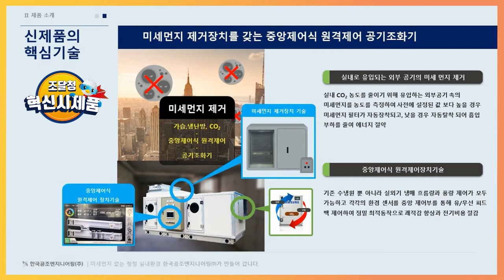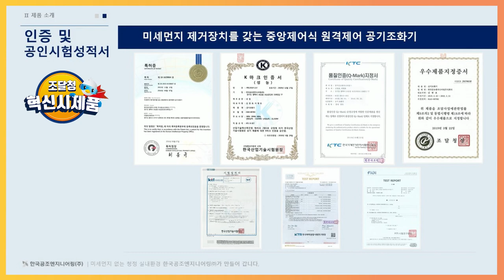실내에 쾌적한 환경이 조성되도록 미세먼지 아웃! / 한국공조엔지니어링 [혁신시제품]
외부의 미세먼지를 공기조화기에 설치된 센서에 의해 자동으로 미세먼지가 필터에 걸러지도록 합니다
실내로 신선한 공기를 공급하여 실내에 거주하는 사람에게 쾌적한 환경조건이 조성되도록 하는 장비입니다

병원 및 요양원 · 대형 상업건물 · 대형 사무공간 등에 적용이 가능하며,
온도 및 습도, 청정기능이 동시에 가능하여 안정적인 기류 분포 및 형성을
위한 최적의 공기조화시스템 입니다